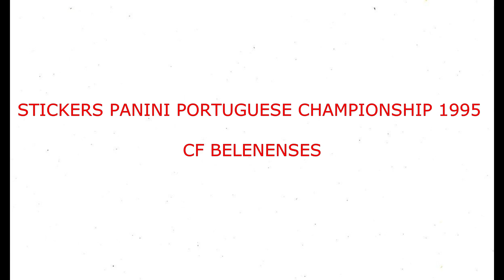STICKERS PANINI PORTUGUESE CHAMPIONSHIP 1995 OS BELENENSES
We present to you the OS Belenenses Team for the Portugese Championship Season 1994-95

Apresentamos-lhe a Equipa OS Belenenses para a Época do Campeonato de Portugal 1994-95
  Apreciá-lo!!